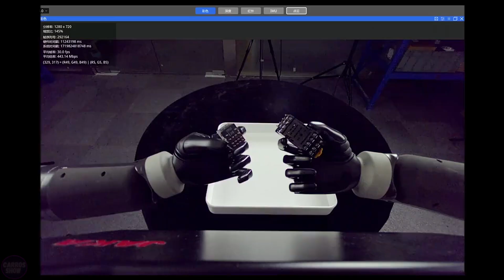China's Newest $30 Billion Humanoid Robot Lab SHOCKED The World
China has launched an incredible laboratory for the development of humanoid robots. This project promises to revolutionize the robotics industry, attracting global attention. The lab will focus on creating advanced robots capable of performing complex tasks and interacting with humans on a new level.